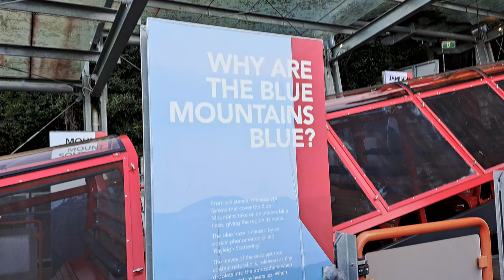1130714澳洲東岸自助旅行第6天---藍山景觀世界的金礦纜車，其路線非常陡峭。